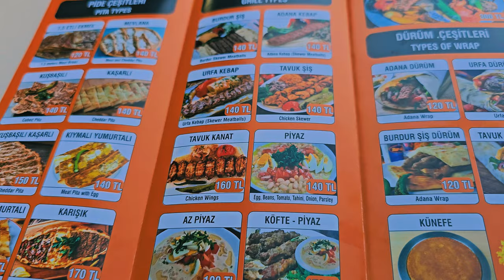ANTALYA - TURKEY - VLOG (OUR FIRST VLOG)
Travel streamer, blogger and adventure lover, SoWeQ travelling to Antalya, Turkey for vacation with his lady Ida !